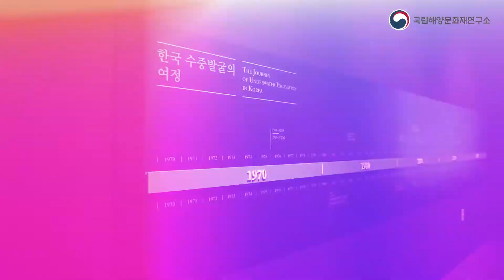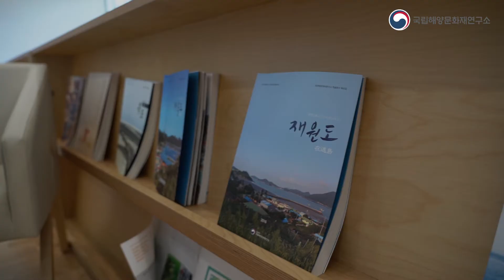재개관을 기다리며 찍어본ㅣ아빠와 함께하는 국립태안해양유물전시관 나들이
'영상으로 만나는 해양문화재' 제2편

국립해양문화재연구소가 바닷속에서 발굴한 유물은
목포와 태안에 위치한 해양유물전시관을 통해 소개하고 있습니다.

그중 태안해양유물전시관은 어떤 모습일지
아빠와 두 아들이 직접 체험해보았습니다!
(촬영에 협조해 주신 박광수, 박준성, 박정요님  감사합니다.)
현재 해양유물전시관(목포, 태안)은
코로나19 확산 방지를 위해 임시 휴관 중으로
온라인에서 관람하실 수 있습니다.

[태안해양유물전시관 온라인(VRe뮤지엄)으로 만나보기]
(국립해양문화재연구소 누리집 해당 페이지 연결)
본 영상은 코로나19 예방 수칙을 준수하여 제작되었습니다.